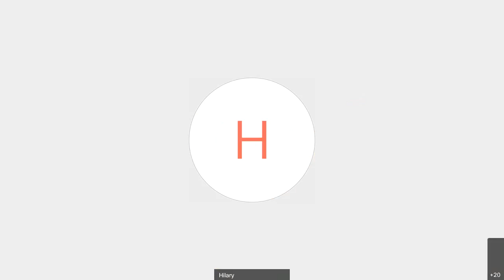Medical Leadership Huddle - May 1, 2020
Want to know the latest on our response to COVID-19? We'll be sharing weekly video updates to keep you informed. Thank you for your continued support in keeping our community healthy and safe!